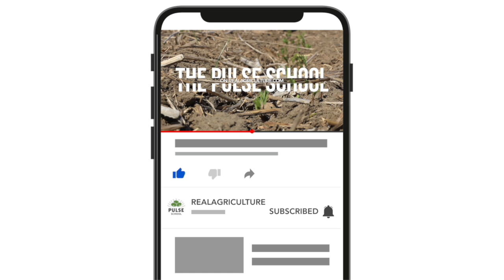Pulse School: Scouting for pea aphids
Pea aphids love to feed off the sap flowing to new pods on the plant. The trouble is, just two aphids per plant at the right stage can siphon off as much as five per cent of yield.

Laura Schmidt, production specialist with the Manitoba Pulse and Soybean Growers, says that modern pea varieties are somewhat more tolerant to aphid feeding than varieties from days gone by, but the overall yield potential of the crop (and value!) should go in to making the decision on whether or not a control spray is warranted.

In this episode of the Pulse School, Schmidt recommends a minimum of two field visits when gauging pest pressure. That's because aphids are a favourite meal of ladybug larvae, lacewings, and a few parasitoids, and these beneficial insects can do an excellent job of keeping pest levels in check.

Schmidt says to scout once just ahead of that flat pod (R3) stage to assess aphid levels, and then again to re-assess the direction of population: is it building? If not, those beneficials are doing the work for you.

She adds that late planted fields may be at higher risk of aphid feeding, but may also not have the yield potential that warrants a spray application.